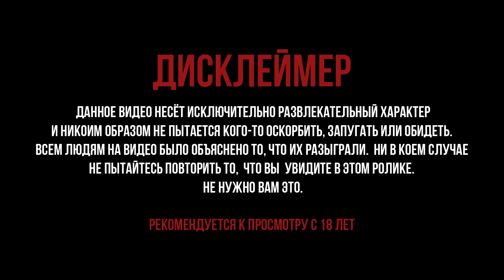EDWARD BIL ПРАНК / БОЙ НА ГОЛЫХ КУЛАКАХ - БИТВА ЗА ХЛЕБ / РЕАКЦИЯ людей НА МОИ ВЫХОДКИ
Новый топовый пранк! В этом выпуске: реакция людей на мои выходки. Возвращение топового шоу "Битва за хайп" в уличном формате, тут нет Амирана Сардарова, зато есть "Битва за Хлеб" и противостояния за тысячу рублей. Съездил на студию к продюсеру Алексу Давиа (Alex Davia production), чтобы обсудить свою музыку, какие у меня есть шансы, как у артиста?